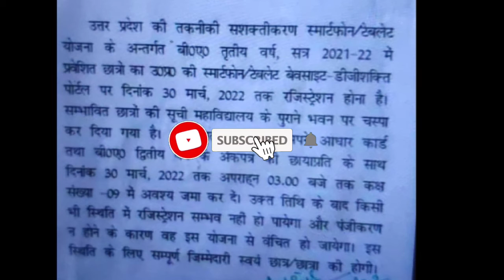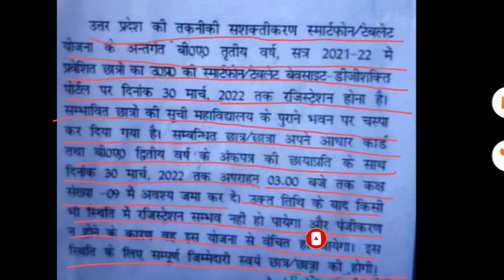जननायक यूनिवर्सिटी का फैसला || फ्री टेबलेट/ स्मार्टफोन last date रजिस्ट्रेशन लागू latest news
free laptop Yojana 2021 free tablet yojana 2021 up free tablet list kaise dikhe how to check tablet list free laptop yojana up 2021 free up tablet Registration link free up laptop registration link

Tags-

All Search Tags

All iti News 2022

Employability Skills
Electrician theory
Fitter theory
Turner theory
Instrument mechanic
Electronic mechanic
COPA
Welder
Wiremen
Diesel mechanic
Motor mechanic
Draughtsman Civil
Carpenter
ICTSM
Mechanical Engineering
Electrical Engineering
Civil Engineering

iti, Polytechnic And Engineering Chhatron ke liye Yahan per drawing video available Hain, Engineering drawing ka sara syllabus hoga complete jankari milega